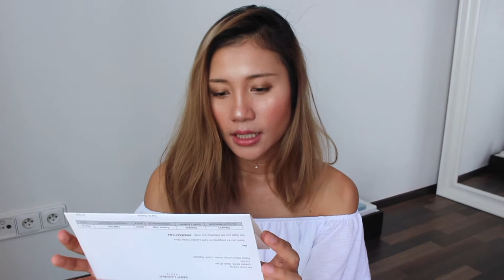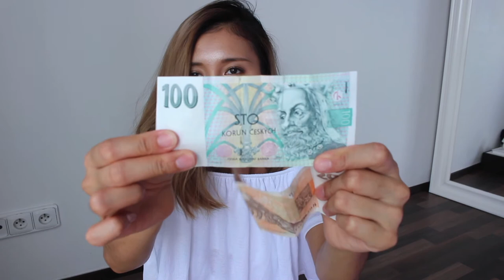YSL Saint Laurent Monogram CardHolder SLG Unboxing Review | YSL 信用卡夾 開箱 測試 分享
最近購入期待已久的YSL聖羅蘭卡夾，來和我一起開箱吧！！個人覺得這是小包族的救星：）

徵求中/英/韓/日
感謝你們幫我放上字幕，可以讓更多不同的人看到我的影片
我會寫明信片感謝你們喔！

xo Peggy